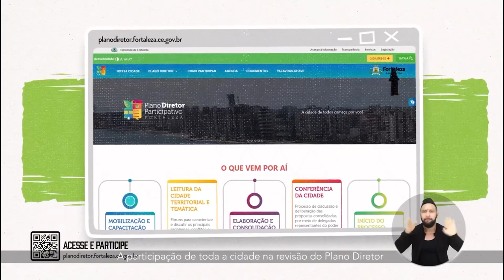A agroindústria alimentar do Ceará | Cenários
Neste Cenários, nossos convidados falam sobre a agroindústria alimentar do Ceará.

Participam desta conversa Marcos Jacinto de Sousa, secretário executivo do Desenvolvimento Agrário do Ceará; e Amílcar Silveira, presidente da FAEC. A medicação é feita por Kérlya Chaves, editora-chefe na TrendsCE.

Confira!